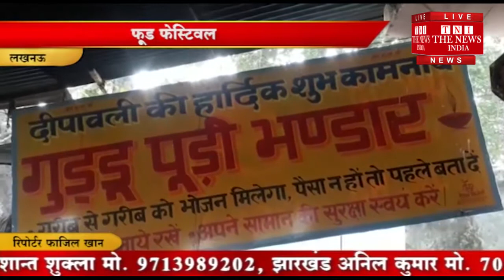[ Lucknow ] पूडी की दुकान संचालित करने वाले गुड्डू जरूरतमंद को अपनी दुकान से भोजन मुहैय्या कराते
समाजसेवा करने के लिए किसी पद या इंस्टीट्यूशन का होना कोई आवश्यक नहीं है हर व्यक्ति अपने लेवल पर रहते हुए समाज व देश हित में अपना योगदान दे सकता है। यह कहना है पूडी की दुकान संचालित करने वाले गुड्डू का। गुड्डू ने बताया कि सिधौली में वो पूड़ी की दुकान चलाते हैं